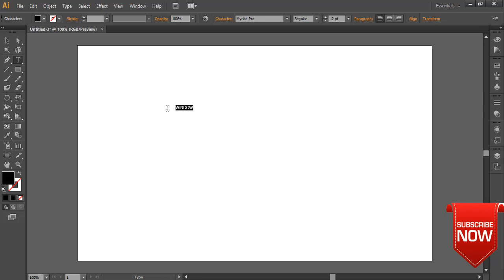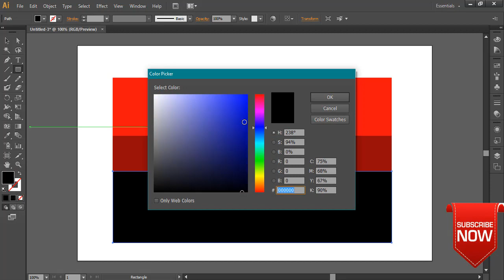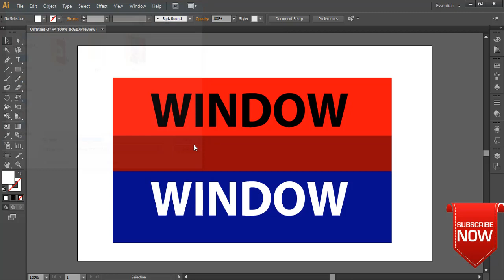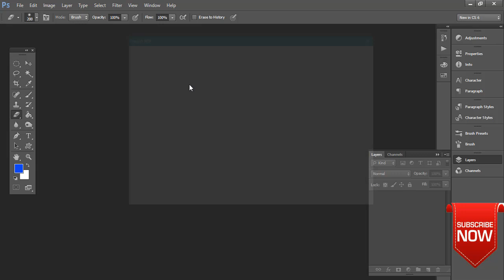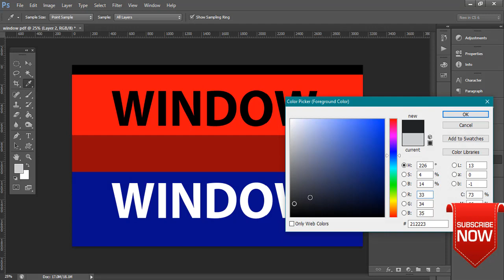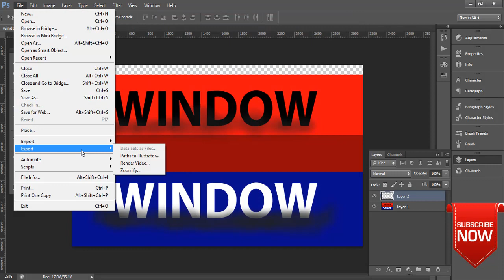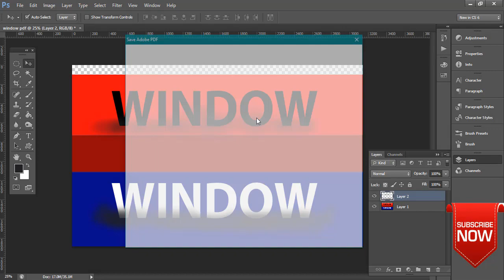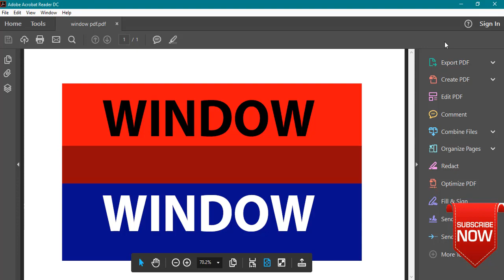how to create/edit pdf in photoshop & illustrator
How to create/edit  a PDF presentation from Photoshop CC & illustrator